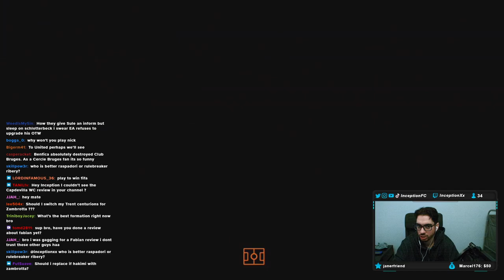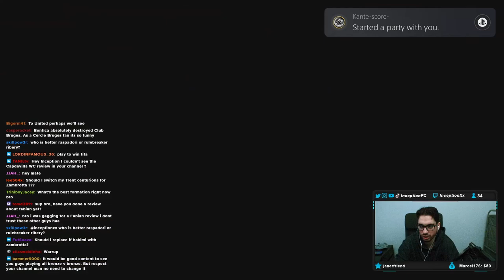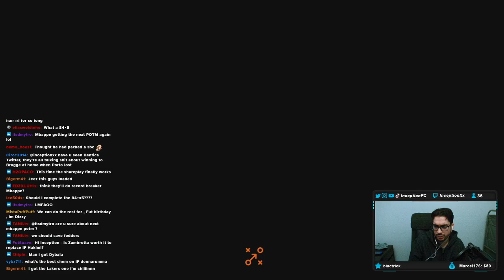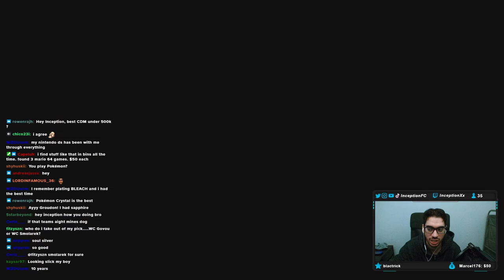OPENING 84+ x5 SBC PACKS! - FIFA 23 Ultimate Team